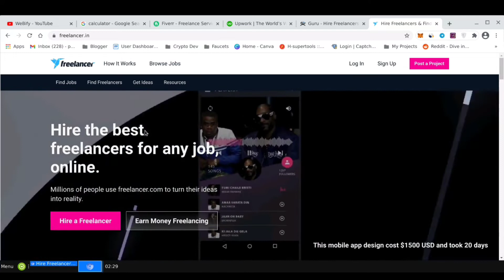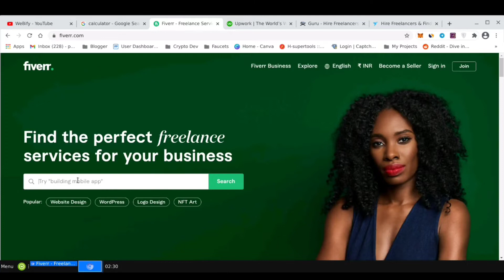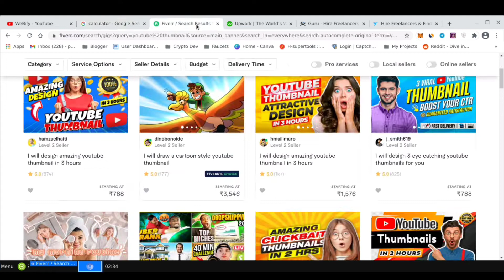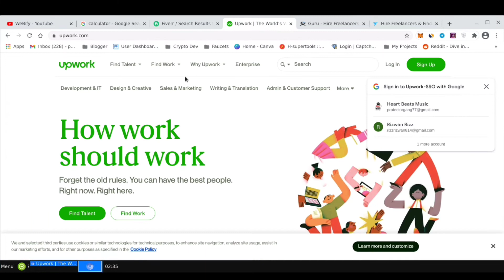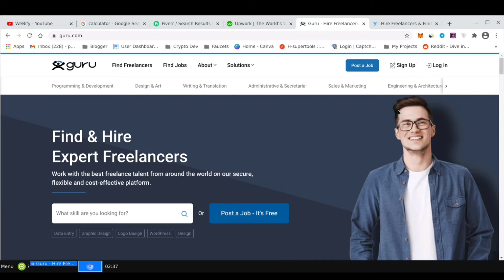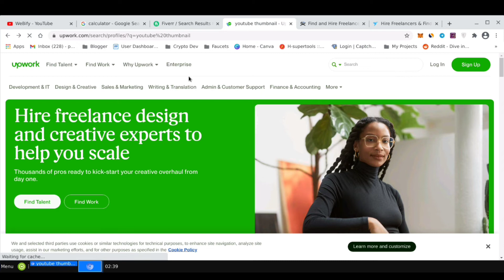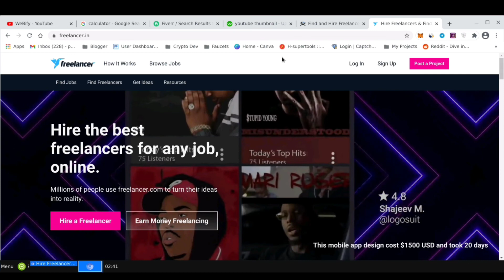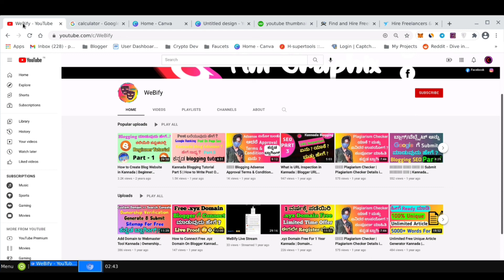Earn Money From YouTube Thumbnail? Kannada | Freelancing Kannada | WeBify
Earn Money From YouTube Thumbnail? Kannada,